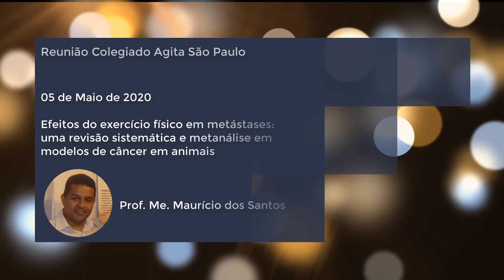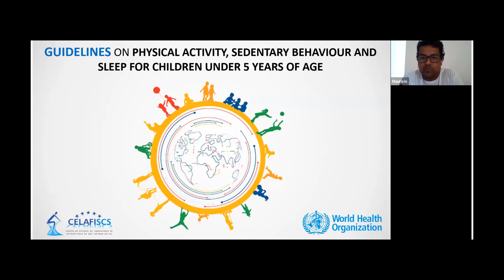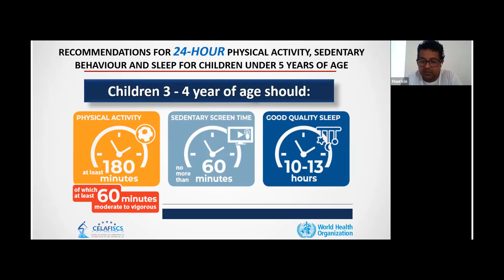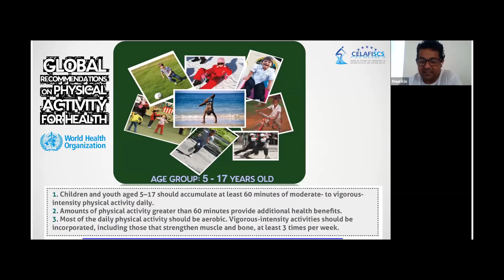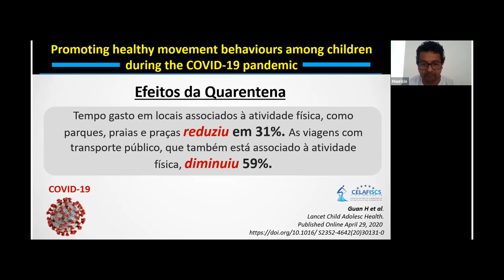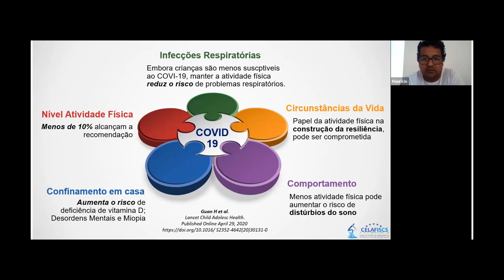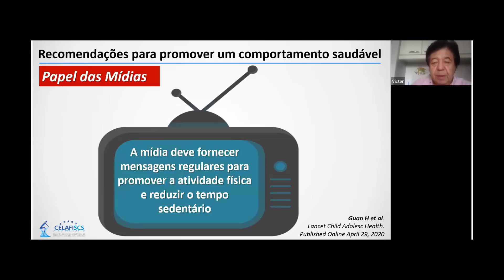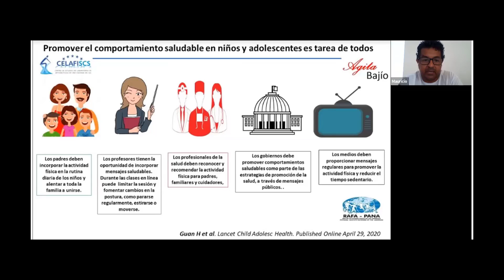Reunião Científica apresentada no Colegiado de Diretorias Regionais d o Programa Agita São Pauilo